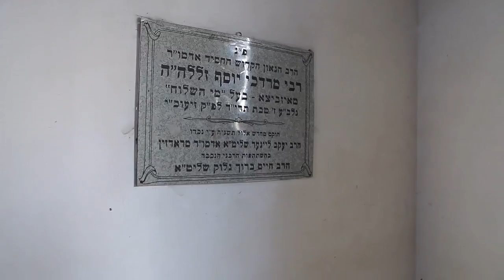Bnei Brak Bnei Akiva Day 5